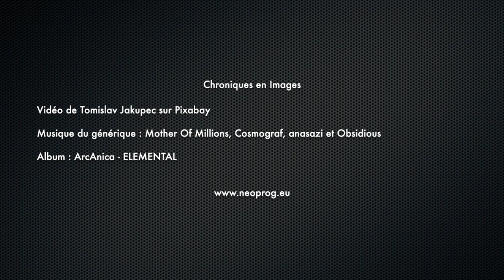ArcAnica - Elemental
Quatre titres, à peine vingt minutes d’écoute, je vous présente l’EP Elemental du groupe ArcAnica.

Album : ArcAnica - Elemental